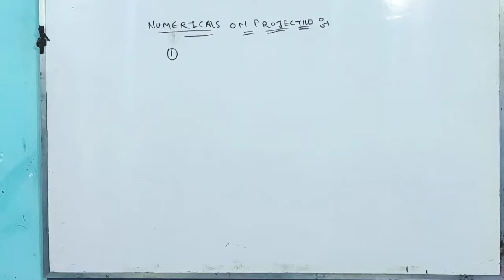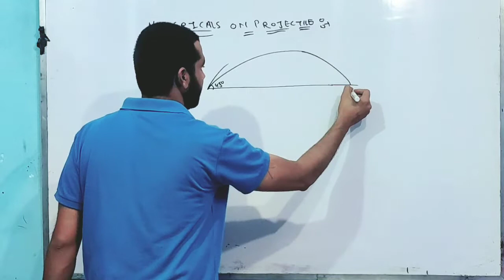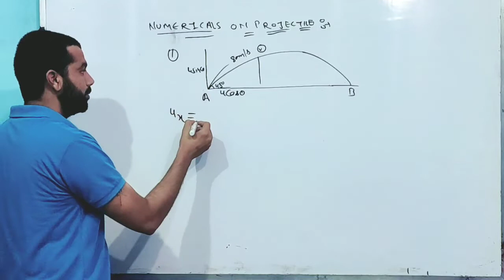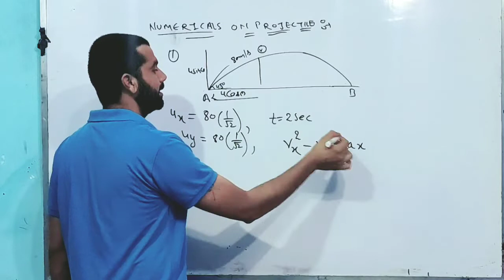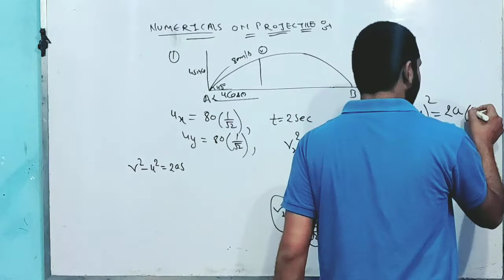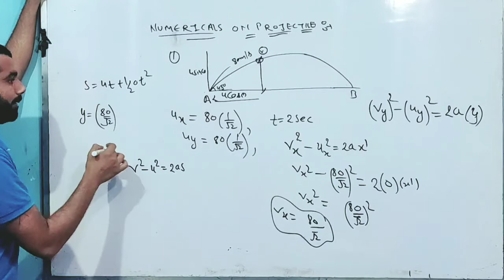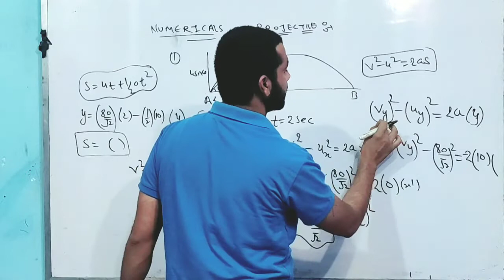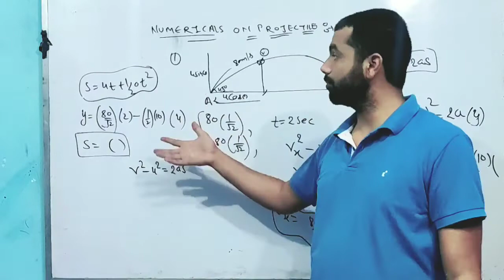Explaining way of numerical of projectile| Dynamic| BSc maths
in this video an idea is given to do the numericals of projectile